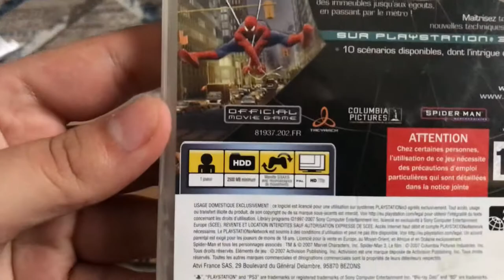Unboxing de jeux Mars-Avril #2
Salut les amis, c'est TAWS2002 et aujourd'hui on se retrouve sur une nouvelle vidéo sur un nouvel unboxing de jeux ! Restez jusqu'à la fin car ça va être du lourd.

Configuration de mon PC gamer :
8 Go de RAM
Windows 11 Pro 64-bit
2 graveurs DVD-RW
Marque MSI

Configuration de mon PC portable :
4 Go de RAM
Windows 7 Ultimate 64-bit
1 graveur DVD-RW LightScribe
Disque dur 320 Go
Marque HP

Configuration de mon PC rétrogaming :
4 Go de RAM
Graveurs DVD-RW
Disque dur 160 + 640 Go
Marque Acer